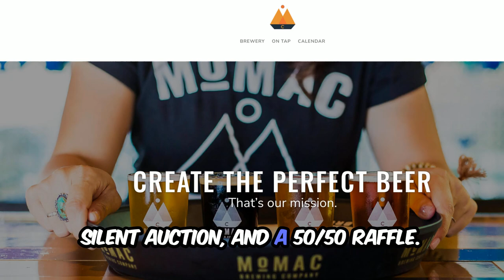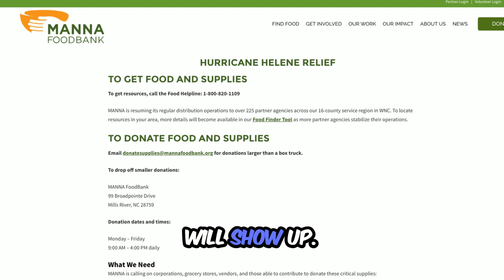Reggae for Relief: VBReggae–Let’s jam for a cause!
Get ready for Reggae for Relief this Sunday!

On October 27, from 12:00 PM to 7:00 PM at Momac Brewing Company in Portsmouth, VA.